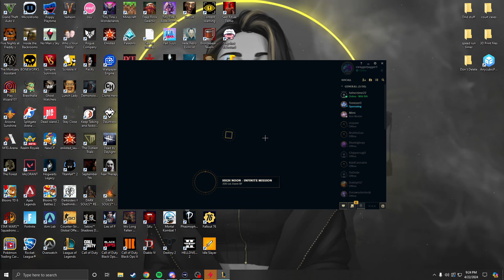Garen Garen Garen?? (One for all) | League of Legends